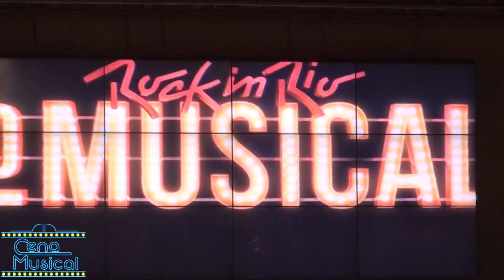Encerramento do musical 'Rock in Rio' em São Paulo